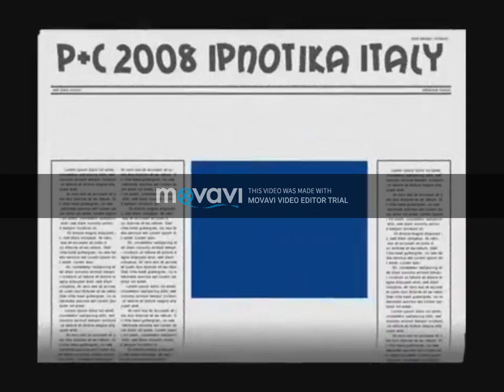BACKWARDS Sheep REQUEST VIDEO Poozee Yakerty Sax Song